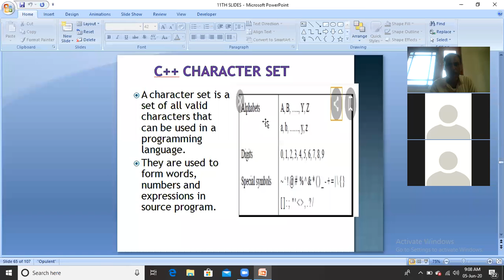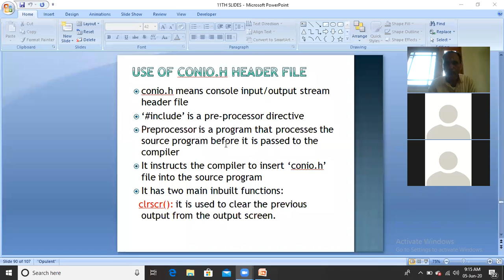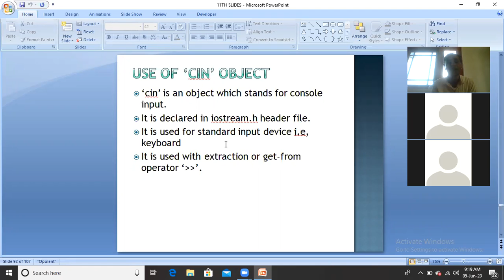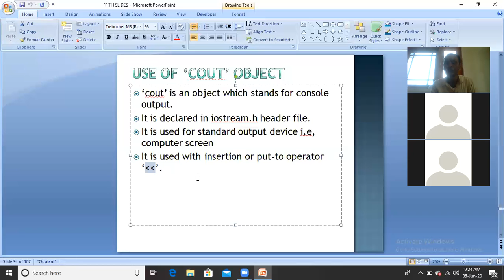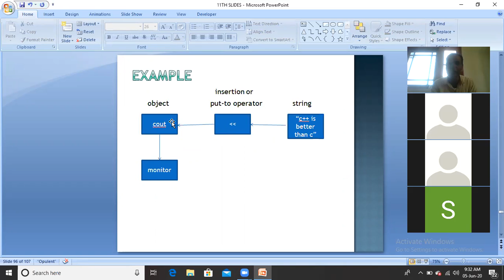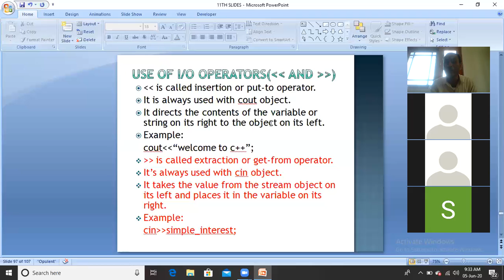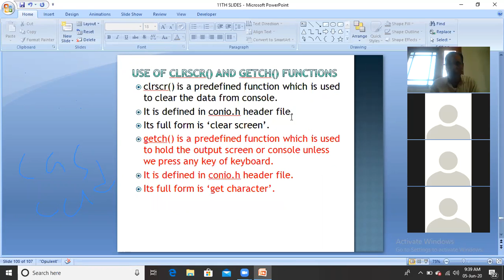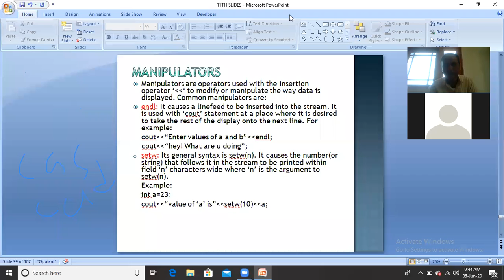Introduction to C++(Recapitulation ...)